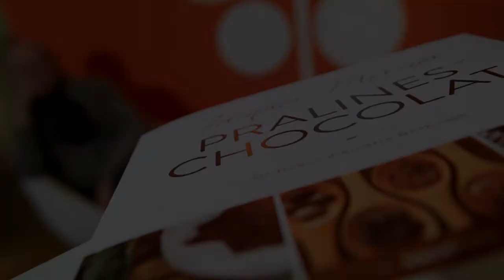Jacques Mercier & le chocolat, une passion!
Pour Jacques Mercier, la passion du chocolat est héréditaire: depuis des générations, les Belges mangent du chocolat... Et il a attrapé le virus du chocolat très tôt!